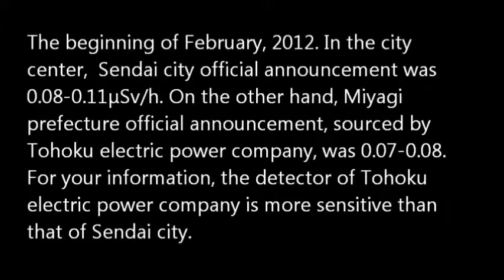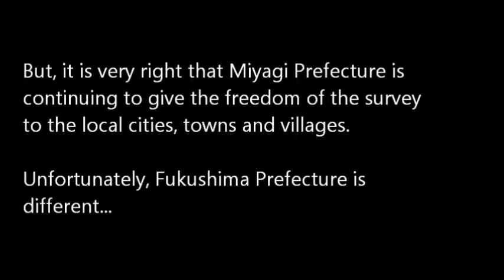2012年2月仙台市放射線量 Sendai City. Radiation dose. Feb 2012. By MIRMC